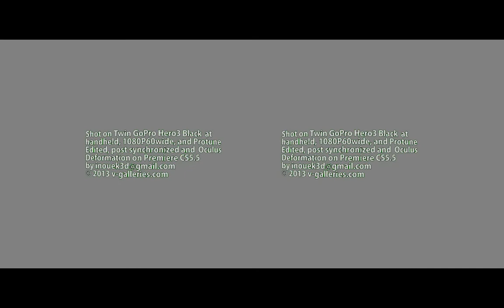3D Lion Dance (Oculus Full FOV Version)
for viewing on Oculus Rift HMD, which requires special re-edition and special 3D player such as Stereoscopic Player due to its special 3D video format.
As for this edition, you can view with ordinary YouTube player just at full screen mode with Oculus Rift.

In this edition full FOV of about 100 degree both at vertical and horizontal direction, most immersive case with Oculus Development Kit.
Enjoy a feeling of existence in the scene of the Lion Dance at Kobe China Town.